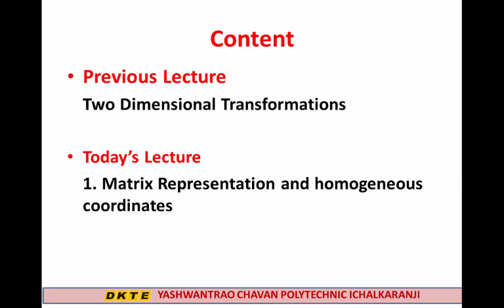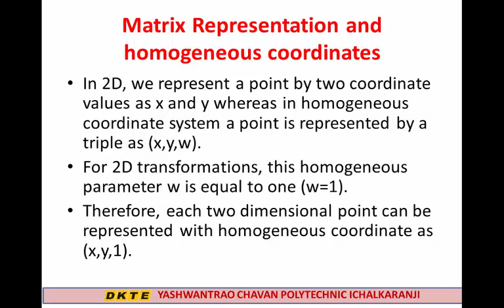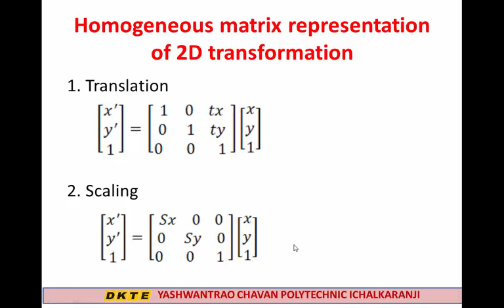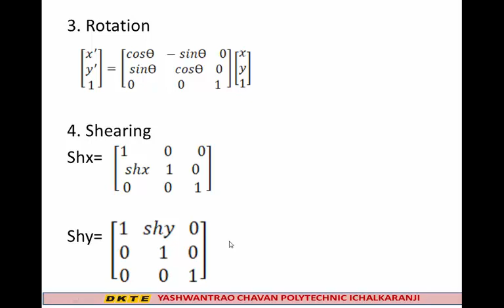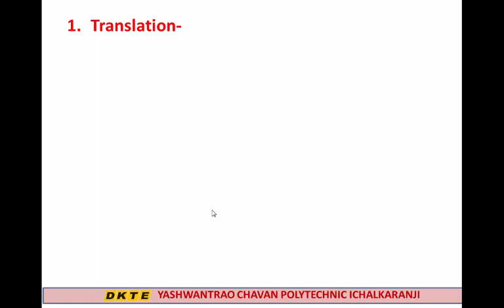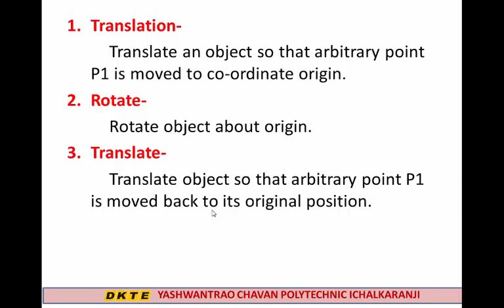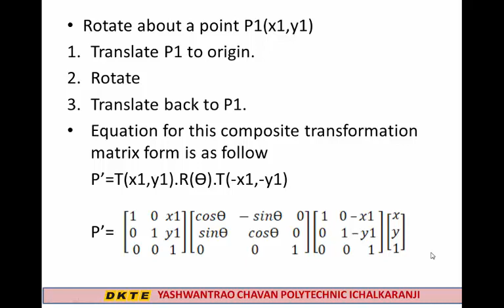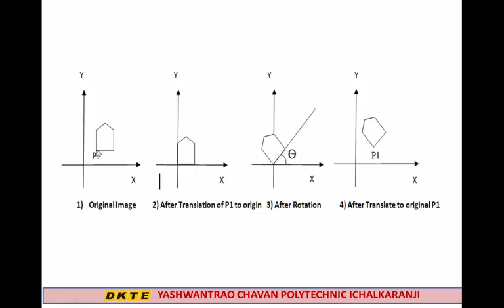Unit 3 LR 2- Matrix representation and Homogeneous Coordinate System for 2D in Computer Graphics